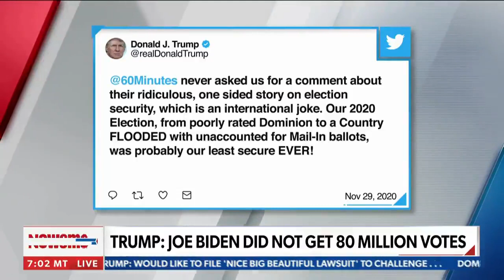Emerald Robinson - President Trump blasts Former CISA official Chris Krebs interview with 60 Minutes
President Trump blasts Former CISA official Chris Krebs’ interview with 60 Minutes after the ex-Director said this was the ‘most secure’ election. Newsmax TV’s
 shares more.